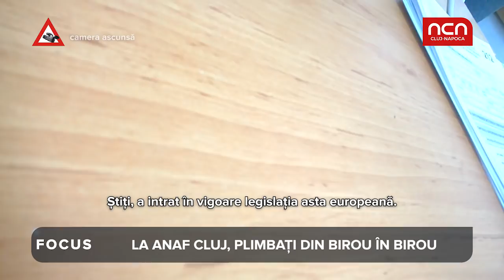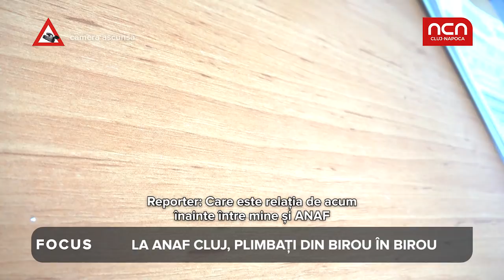Din birou în birou prin ANAF Cluj în ziua în care a intrat în vigoare GDPR-ul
VIDEO REPORTAJ
Din birou în birou prin ANAF Cluj în ziua în care a intrat în vigoare cea mai importantă lege cu privire la stocarea datelor personale. Funcționarii habar n-au despre ce e vorba, iar angajatul ANAF responsabil nici măcar nu e la muncă